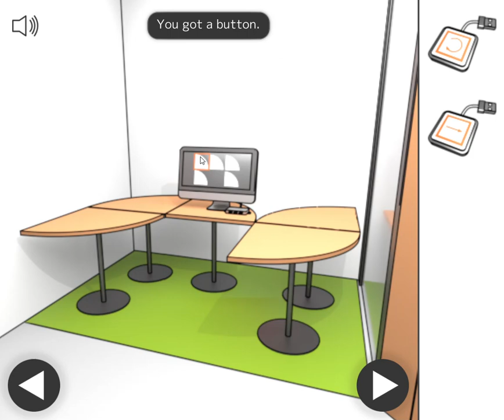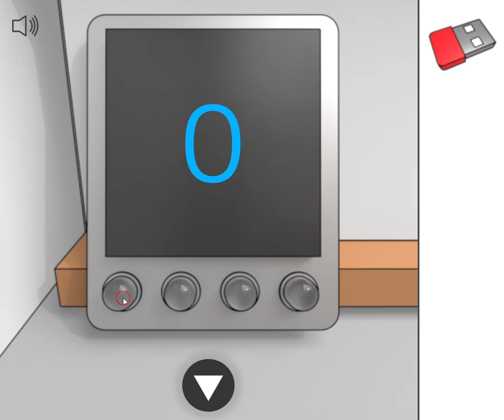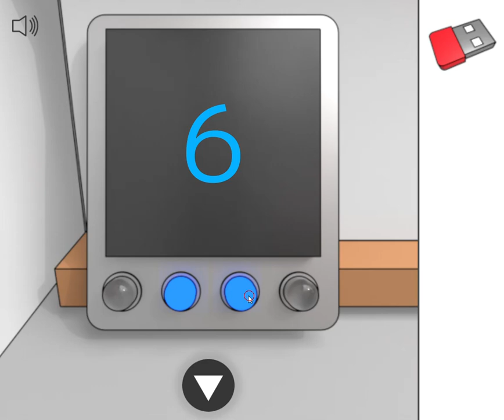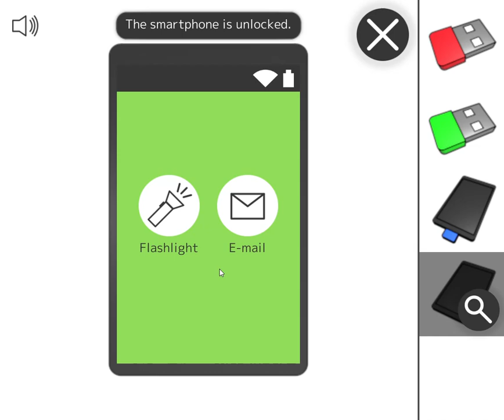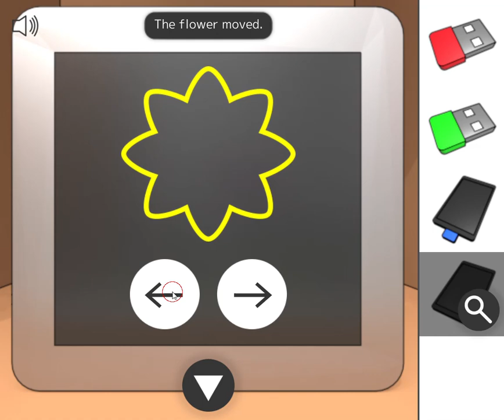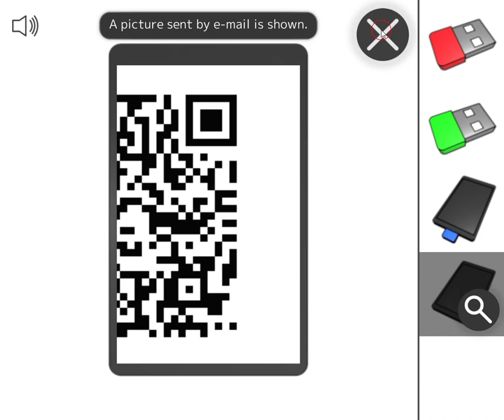[Masa’s Games] Computer Office Escape Walkthrough